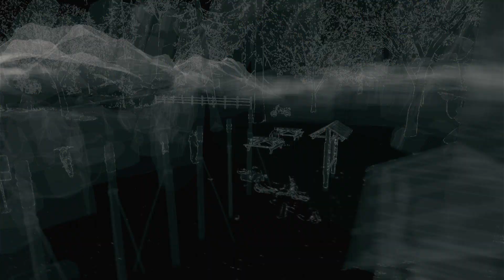#32 WATCHDOGS + xboxone +TRAILER PARK